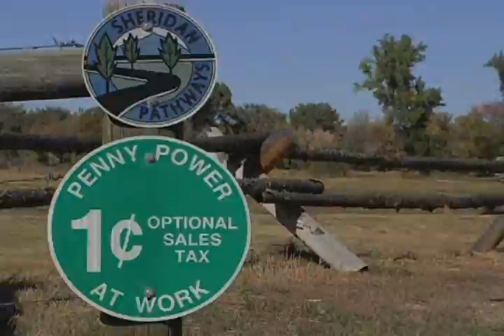2014 Sheridan County One Cent Parks & Paths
2014 Sheridan County One Cent Parks & Paths